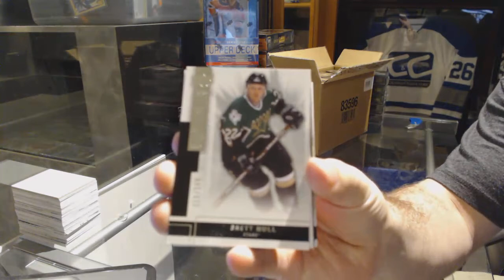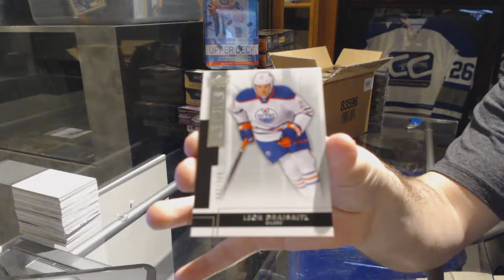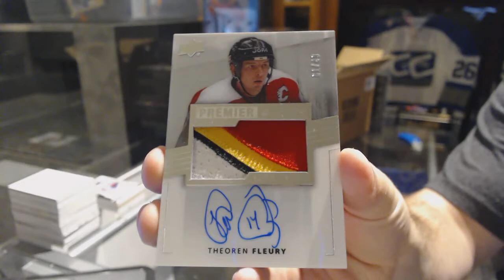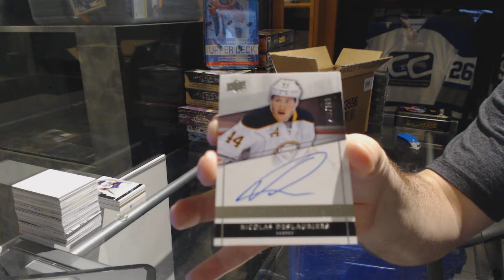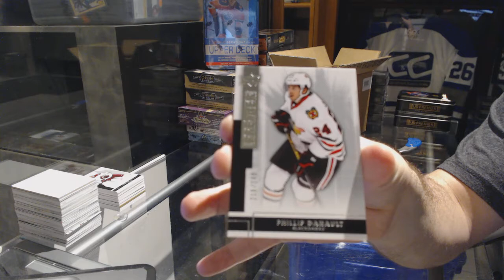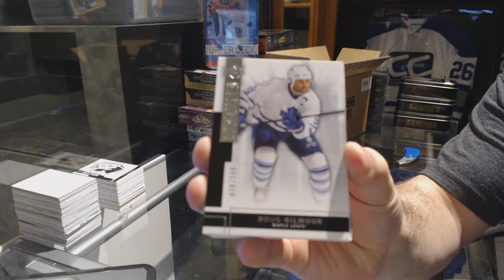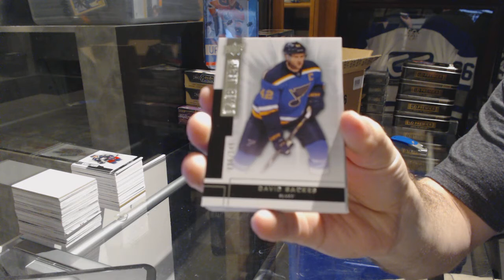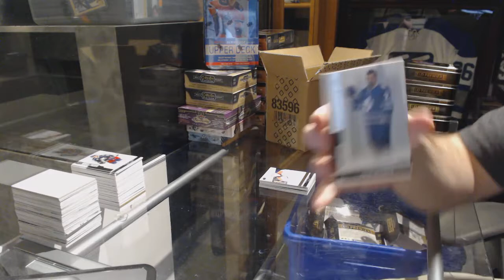14-15 Upper Deck Premier Hockey 5 Box Case Break - C&C GB #7154